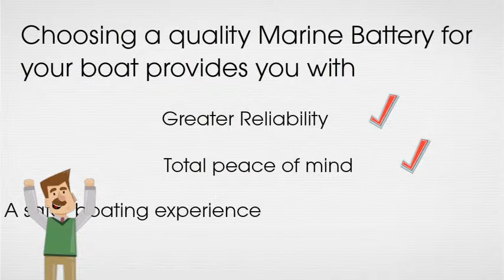How to find marine battery store in Geelong, VIC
BoatBrat provide the most comprehensive list of  marine battery store in Geelong, VIC. You will be getting all information about  marine battery store at one place.

Reputable businesses, verified operators for fishing charters, cruises, weddings and any special occasion.